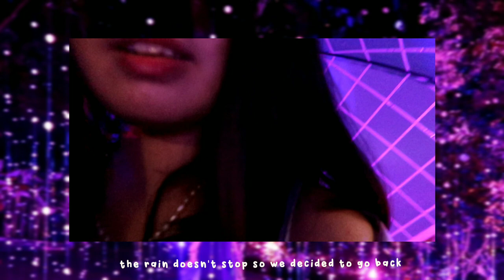Our Girls Trip❤️ cafe hopping, tea time, get ready with me, orchid forest at night 🦋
product details:

peripera ink v shading 01
esqa the goddess cheek palette
BLP lip gel - magnolia
dearlana sis n' brow 4 in 1 eyebrow pen
maybelline fashion brow 3D brow & nose palette (brown)
kiss me heroine make smooth liquid eyeliner 02
apieu skinny browcara - dark brown
urban decay all nighter long lasting makeup setting spray